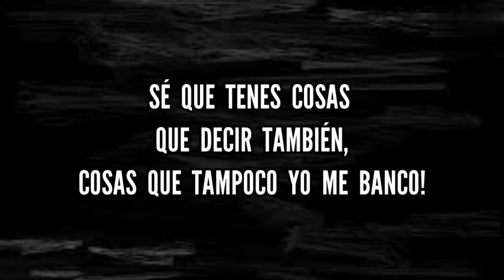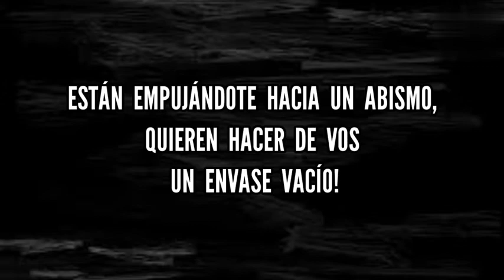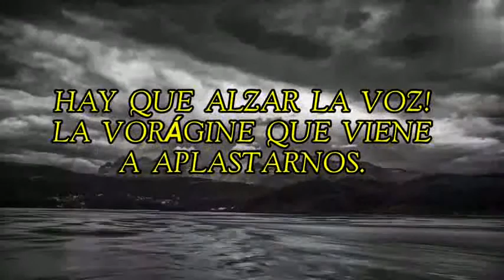Dogma - La Vorágine (Con Letra)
Banda: Dogma
Álbum: Renaciendo a Través de las Caídas
Año: 2007
Género: Heavy Metal

Integrantes:
Voz y Bajo: Gustavo Meliqueo
Guitarra: Damián Porro
Batería: Carlos Pinochet